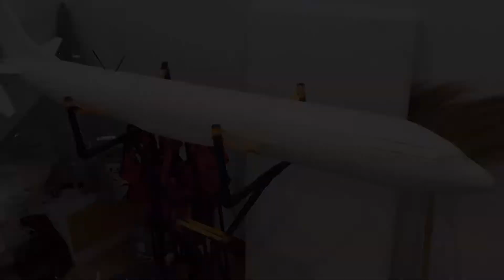Part 2 อัพเดทการสร้างเครื่องบินบังคับโดยสารทำเอง DIY Rc737-800NG